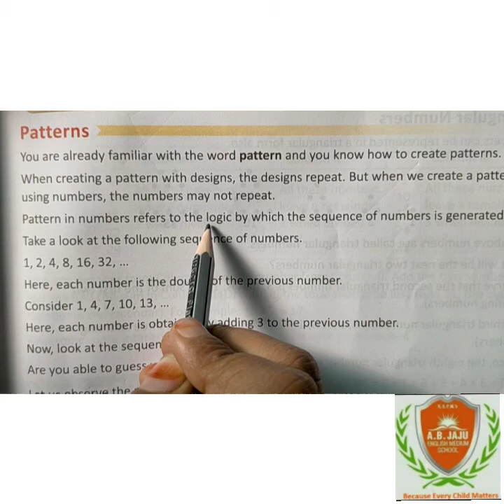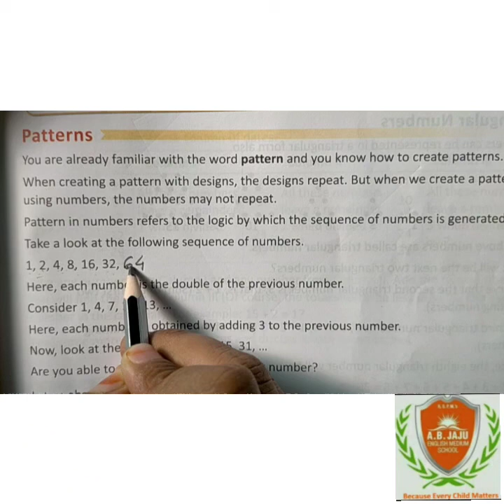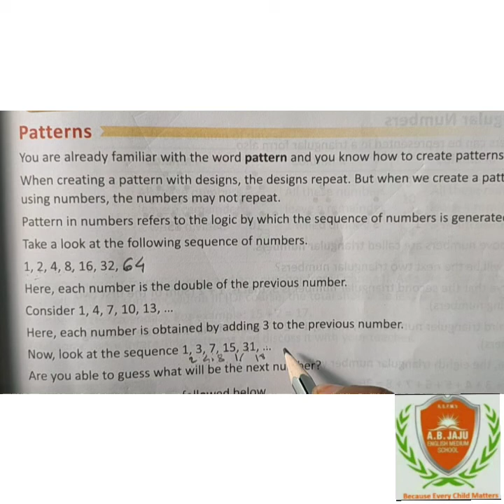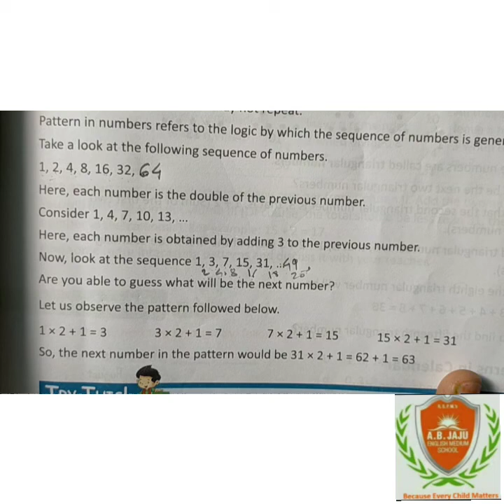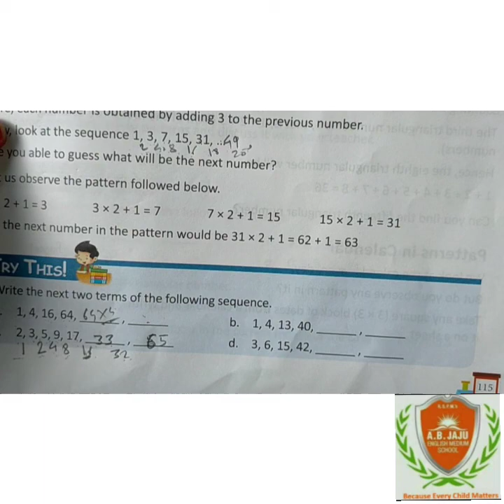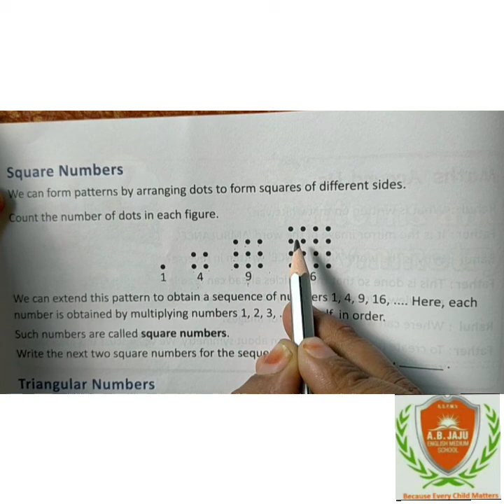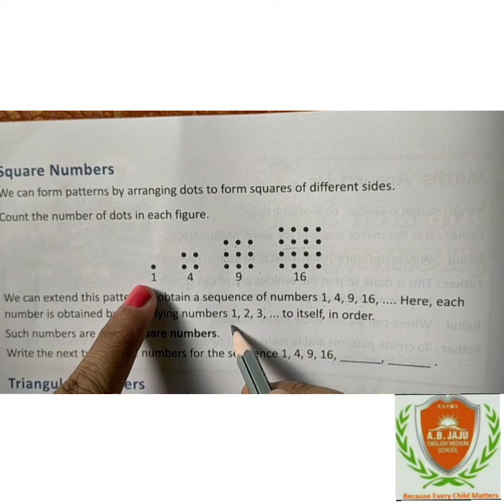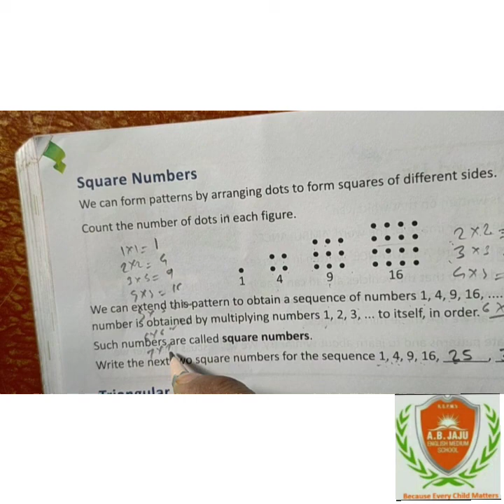Std 5th Maths Ch7 Part2 Patterns